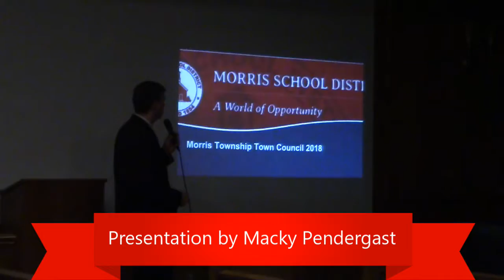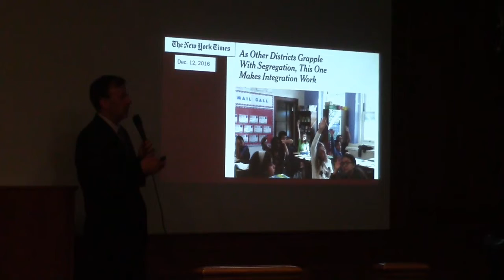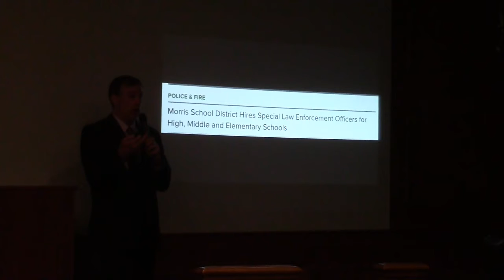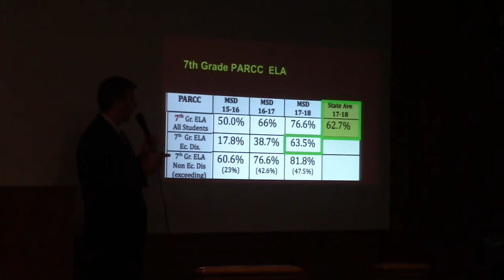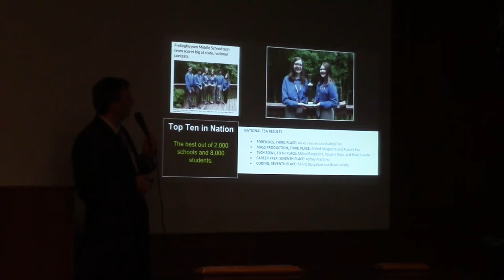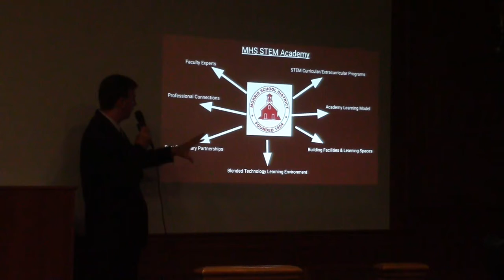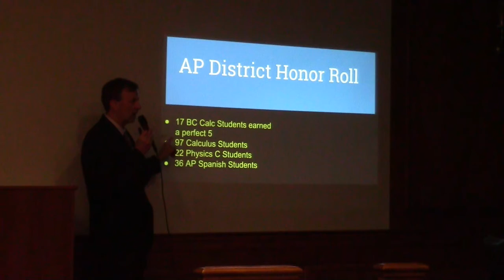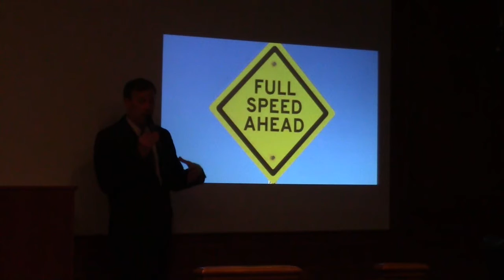Presentation by Macky Pendergast - September 19, 2018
Morris Twp Committee Meeting, September 19, 2018.

Presentation by Mackey Pendergast